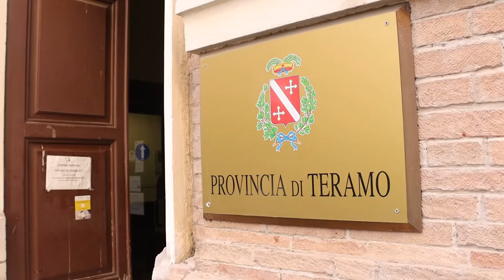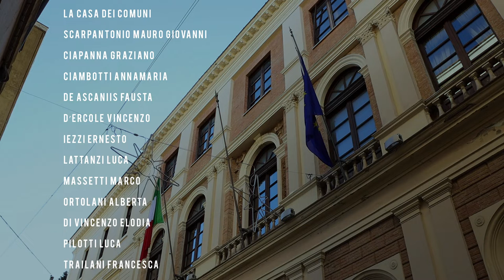Elezioni Provincia: sfida a tre liste. E c'è anche Macron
A Teramo s'infiamma il clima politico per l'elezione del nuovo consiglio provinciale in programma il 18 dicembre. A concorrere sono tre liste: "La casa dei Comuni" del centrosinistra unito, quella dei partiti ufficiali di centrodestra (Lega, Fratelli d'Italia, Forza Italia e Idea) e c'è poi la novità della lista civica "Renew Teramo" che si ispira al raggruppamento di Macron in Parlamento europeo.